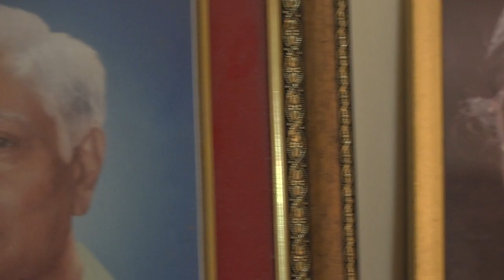SHASHIKANT- " STOPOVER" (ON R.D BURMAN)-BELZO.TV HD